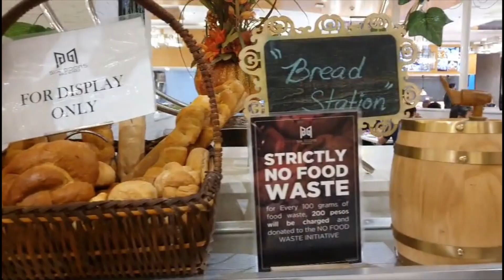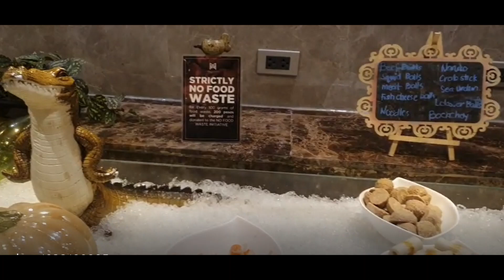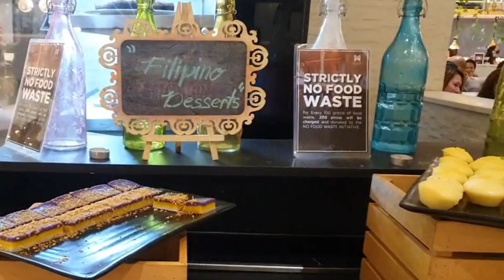SIX DOORS 3D BUFFET RESTAURANT IN UPTOWN MALL BGC TAGUIG 😍 EAT ALL YOU CAN! MANILA'S NEW WANDERLUST!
SIX DOORS 3D BUFFET RESTAURANT IN UPTOWN MALL BGC TAGUIG 😍 EAT ALL YOU CAN! DRINK ALL YOU CAN!

"Manila’s new wanderlust! Welcome aboard and enter SIX Doors, the first table mapping projection and 3D dining experience in the Philippines. SIX Doors will have six VIP rooms which will offer a Butler Style Service and an exclusive premium menu selection in a thematic set-up that will truly bring each diner to another world. SIX Doors combines the world’s finest cuisines and technology bringing to your table an exciting gastronomical journey amidst the world’s beautiful places. Let our magical train brings you to a stunning journey as SIX Doors takes you to another world filled with enchanting adventure."

SIX Doors BBQ Buffet is an international Buffet Restaurant... ... 2nd Floor Uptown Mall, BGC, Taguig City

We can't help everyone, but everyone can help someone! Spread Kindness!
Believer of Payitforward :)